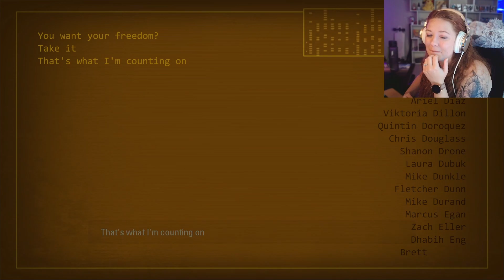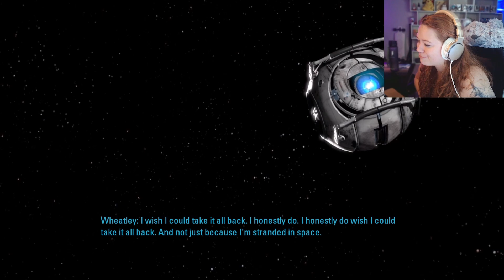Portal 2 Blind First Playthrough (Part 10) Ending W/ Credits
Ellazarah goes through Part 10 of her first playthrough of Portal 2!

Turret Song: 'Cara Mia Addio' by Valve - Mike Morasky - Aperture Science Psychoacoustics Laboratory
Album: Portal 2 Soundtrack Volume 3 - Songs to Test Track: 12

and sung by Ellen McLain (GLaDOS, TF2 Announcer, HL2 Overwatch Administrator)

I stream on Twitch and upload to YT as often as I can!